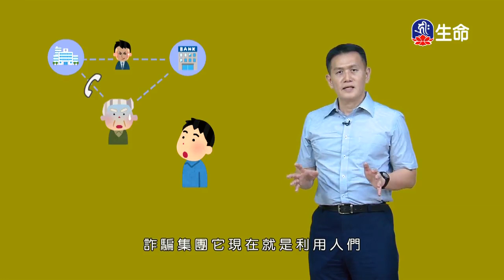菩薩代眾生受苦-02-4_海濤法師般若講座(國台)_(lifetv_20200211_18:00)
海濤法師般若講座(國台)_菩薩代眾生受苦-02。